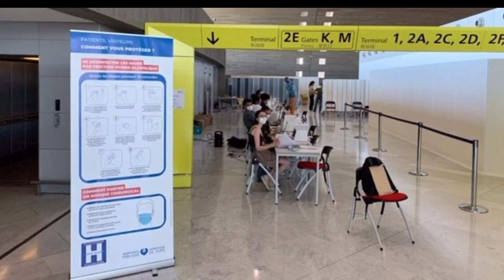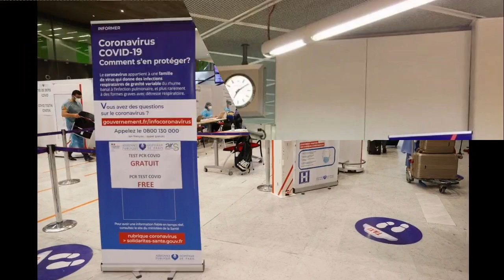L´aéroport d´Alger se dote d´un centre de dépistage rapide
Algérie – Le centre VFS Global vient d’annoncer l’ouverture d’un centre de dépistage du coronavirus au sein de l’aéroport d’Alger, Houari Boumediene, qui sera consacré à tous les voyageurs qui embarquent vers l’étranger.